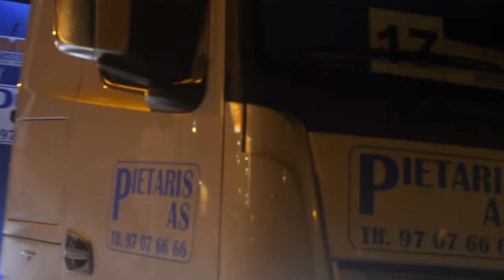Getting away the snow I Agronorth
We had some big snowfalls this winter, so far! Here you see Valtra, fends and a Claes along with many trucks.